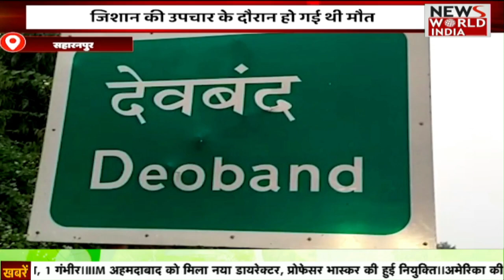11 बजें की बड़ी खबरों का खास Bulletin | Top Headlines | Top News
11 बजें की बड़ी खबरों का खास Bulletin | Top Headlines | Top News

दिग्विजय के बयान पर बीजेपी तो हमलावर है ही, कांग्रेस ने भी खुद को इससे अलग कर लिया है. बवाल के बाद अब दिग्विजय सिंह के भी सुर बदले हुए नजर आ रहे.

Not only is the BJP an attacker on Digvijay's statement, the Congress has also distanced itself from it. After the uproar, now even Digvijay Singh's tone seems to have changed.